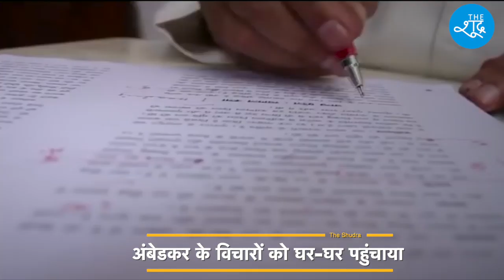श्रद्धांजलि : यूं ही नहीं कोई शांतिस्वरूप होता | बौद्धाचार्य शांति स्वरूप बौद्ध || Shanti Swaroop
बौद्धाचार्य शांति स्वरूप बौद्ध जी के निधन पर हम उन्हें कोटि-कोटि नमन करते हैं। उनके विचार हमेशा हमें प्रेरित करेंगे।